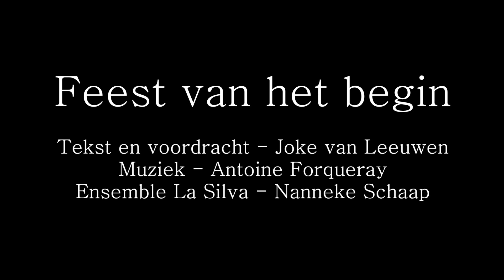Forqueray - Joke van Leeuwen - Nanneke Schaap - Feest van het begin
Voorstelling gebaseerd op de gelijknamige historische roman van Joke van Leeuwen met muziek van Forqueray

Tekst en voordracht - Joke van Leeuwen
Muziek - Antoine Forqueray
Ensemble La Silva - Nanneke Schaap